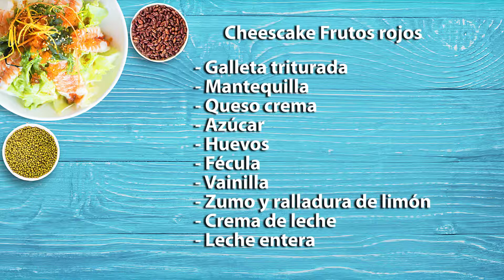En la Cocina 13 de Julio 2018, Cheescake frutos rojos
¡El que lo hace sabroso repite! Eso fue lo que nuestros locos amigos de Cortesana nos dijeron la vez pasada y por eso, nos invitaron a grabar una vez más con ellos, pero esta vez en otro de sus restaurantes.
El día de hoy desde el restaurante La Roquesa de la ciudad de Manizales nuestros amigos Juan David, Sebastián, Erika, Daniel y Daniela nos ensañarán a preparar 5 recetas rápidas y sobre todo con mucho sabor.

Sección En la Cocina del Programa El Yipao, que se emitió por tu canal Telecafé el 13 de Julio de 2018.